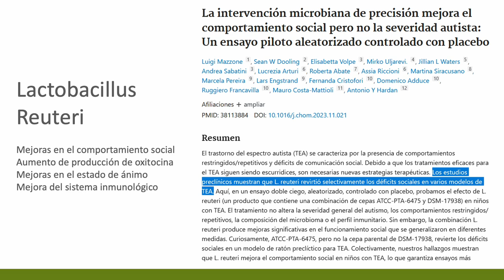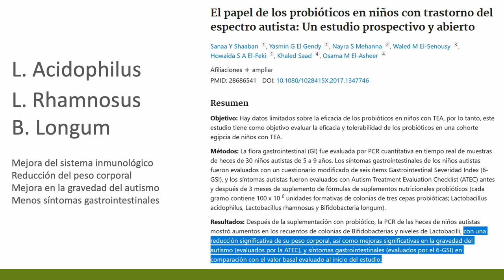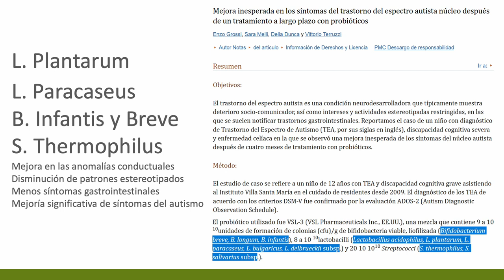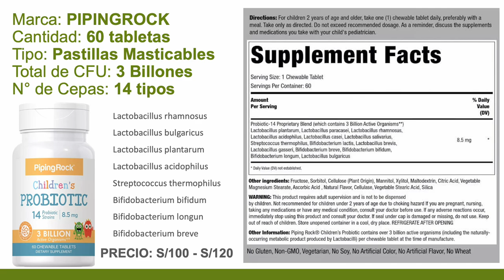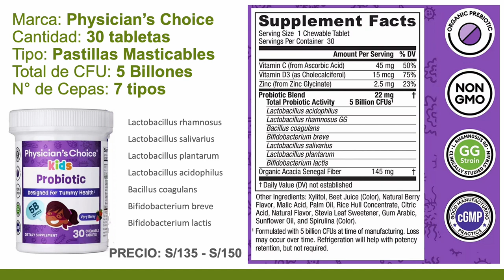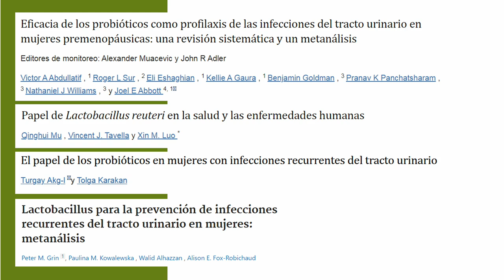LOS MEJORES PROBIÓTICOS PARA NIÑOS SEGÚN LA CIENCIA (TEA, TDAH, ALERGIAS, ESTREÑIMIENTO, ETC)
Los investigadores del autismo creen que existe un fuerte vínculo entre el funcionamiento del cerebro y el intestino. Afirman que varios tipos de dietas y probióticos pueden ayudar a tratar a los niños con autismo.

Todo lo que necesitas saber sobre la relación entre el cerebro y el sistema digestivo en los casos de TEA y TDAH, así como la importancia de los probióticos y los más recomendables para estos casos.

FUENTES DE LAS INVESTIGACIONES
Grossi, E., Melli, S., Dunca, D., & Terruzzi, V. (2016). Unexpected improvement in core autism spectrum disorder symptoms after long-term treatment with probiotics. SAGE Open Medical Case Reports, 4.

Kong, Q., Wang, B., Tian, P., Li, X., Zhao, J., Zhang, H., Chen, W., & Wang, G. (2021). Daily intake of Lactobacillus alleviates autistic-like behaviors by ameliorating the 5-hydroxytryptamine metabolic disorder in VPA-treated rats during weaning and sexual maturation. Food & Function, 12(6), 2591–2604.

PAXIA. (2023, February 21). Beneficios de los probióticos para el autismo. Pavia.mx.

Shaaban, S. Y., El Gendy, Y. G., Mehanna, N. S., El-Senousy, W. M., El-Fek